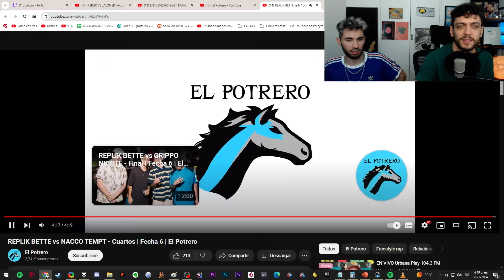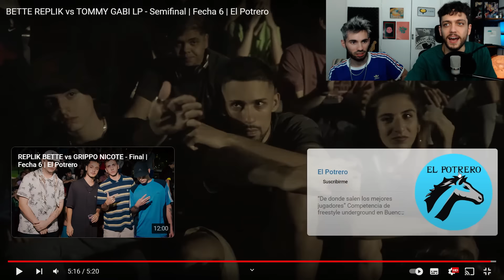¡REPLIK VUELVE A LAS PLAZAS EN SU PRIME!